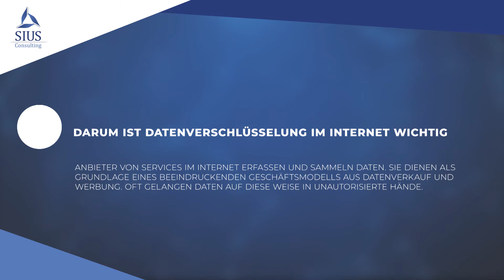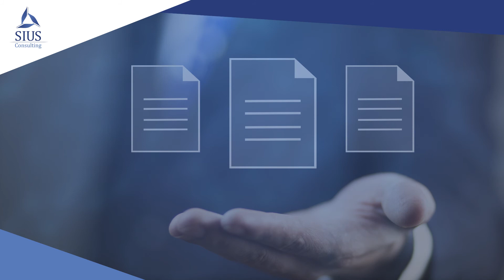VPN-Sicherheit / IT-Sicherheit (Informationssicherheit, Security Awareness)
In unserem Video aus der Rubrik „IT-Sicherheit (Informationssicherheit und Security Awareness)“ erhalten Sie wissenswerte Hintergrundinformationen sowie praktische Sicherheitstipps und Sicherheitsempfehlungen zum Thema „VPN-Sicherheit“.

Inhalt:
00:00 - Einleitung
01:08 - Datenschutz liegt in den Händen der Nutzer
02:13 - Darum ist Datenverschlüsselung im Internet wichtig
02:31 - Für Ihren Arbeitgeber
02:55 - Für Ihre Privatsphäre
03:17 - So schützen Sie sich und Ihren Arbeitgeber

Wichtige Hinweise:
Mit diesem Video wollen wir lediglich einen Auszug sicherheitsspezifischer Informationen und Empfehlungen bereitstellen. Wir erheben keinen Anspruch auf Vollständigkeit und Rechtsgültigkeit. Obwohl der Inhalt dieses Videos mit größtmöglicher Sorgfalt erstellt wurde, wird keine Haftung für die inhaltliche Richtigkeit übernommen. Bitte beachten Sie zudem, dass sicherheitsrelevante Umstände/Rahmenbedingungen einer stetigen Veränderung und ggf. rechtlichen oder branchenspezifischen Regulierung unterliegen. Eine Gewähr in jedweder Hinsicht kann deshalb nicht übernommen werden.